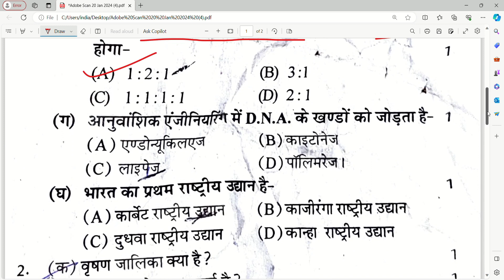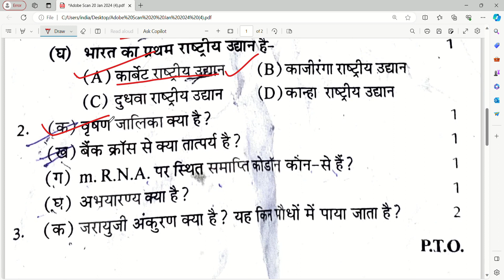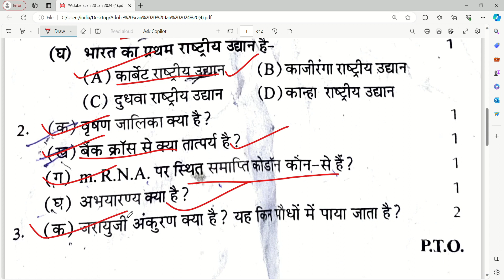कक्षा 12 जीव विज्ञान प्री बोर्ड पेपर 2024 / class 12th biology pre board paper 2024/ up board imp